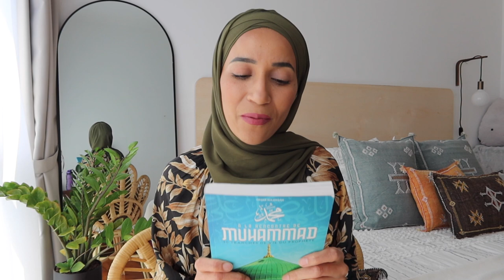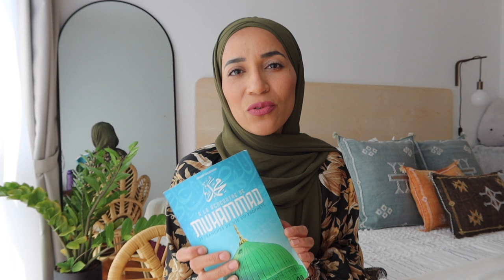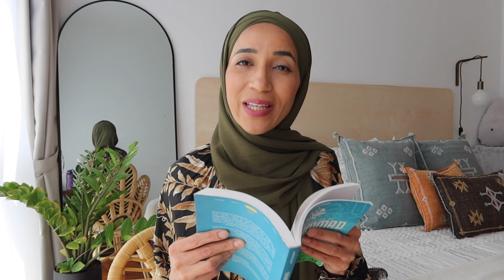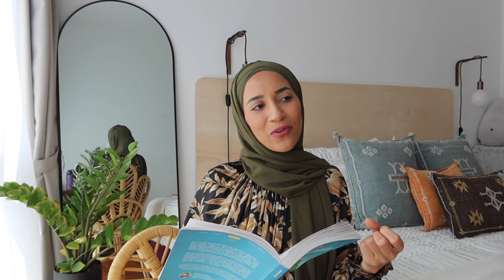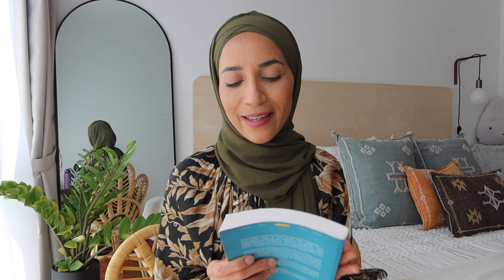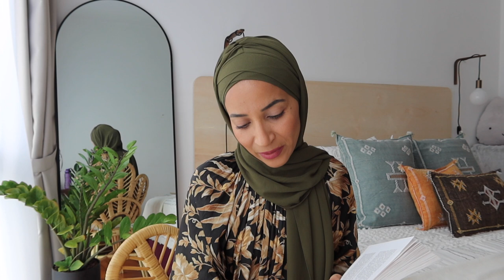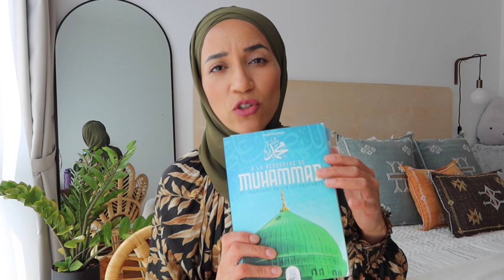LECTURE COUP DE COEUR : A LA RENCONTRE DE MUHAMMAD